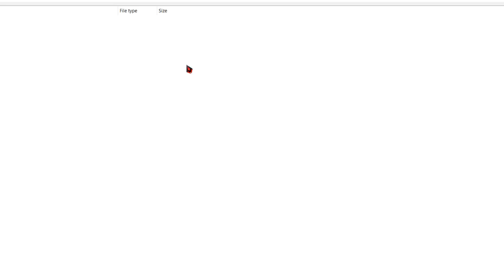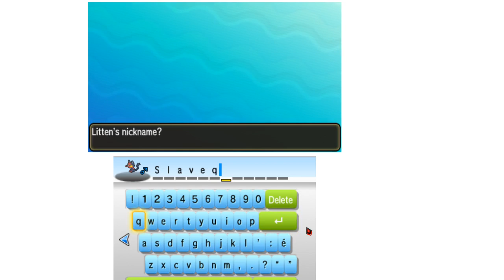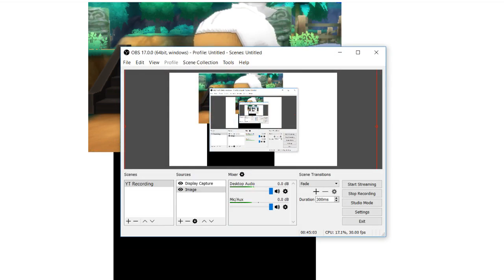Pokemon Sun and Moon ep.2: My First Pokemon! (And getting blown up)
Hey guys, today I play Pokemon Sun and Moon again! There are a lot of cut-scenes and dialogue in this one so hopefully tomorrow episode is a bit more eventful!